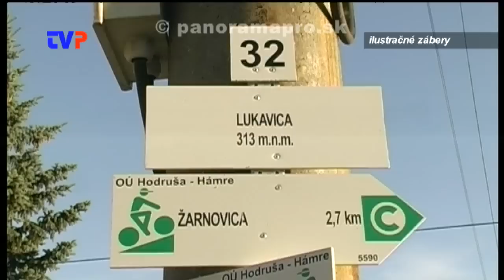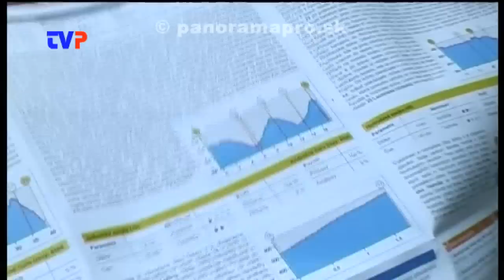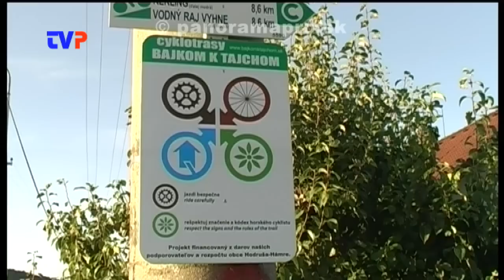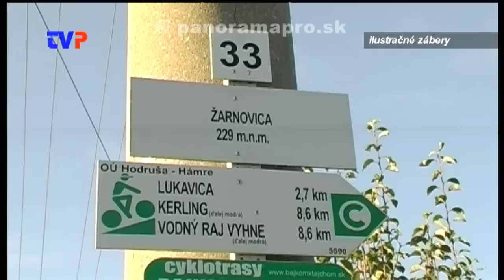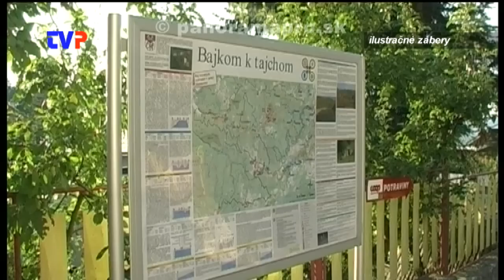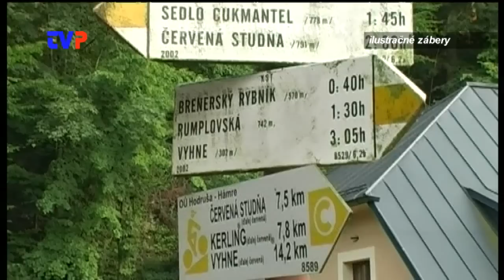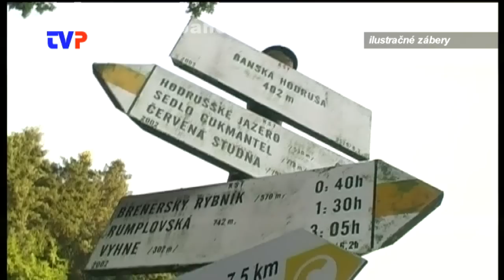Nové cyklotrasy v Žarnovici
Rozhovor so zástupcom mesta a združenia Bajkom k tajchom.